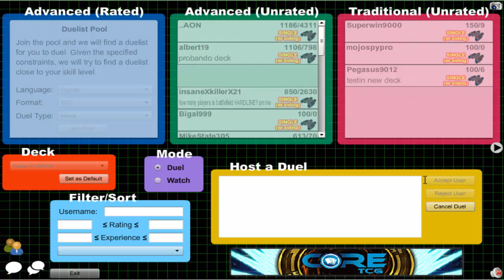Vitamin Y (Forever) Episode 634: Yubel Archfiend #35